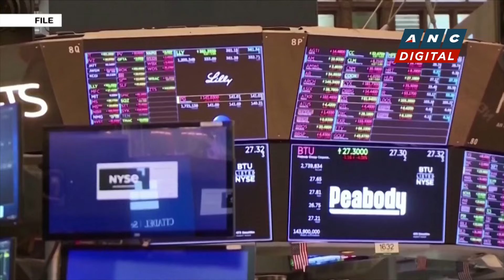Hopes fading of finding more survivors in Davao De Oro landslide | ANC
Business Roadshow: Hopes of finding more survivors in the massive landslide in Davao De Oro is now fading.